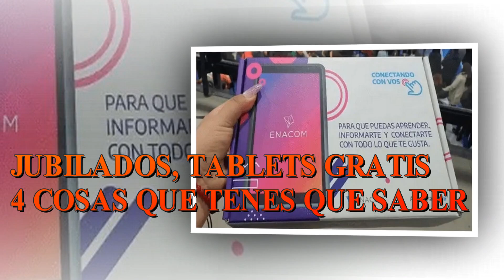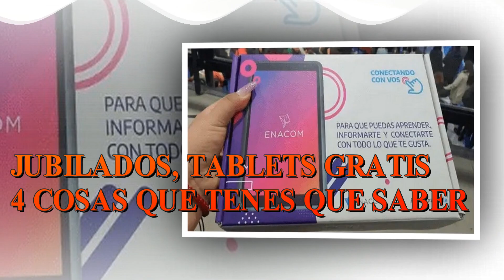JUBILADOS, TABLETS GRATIS, CUATRO COSAS QUE TENÉS QUE SABER